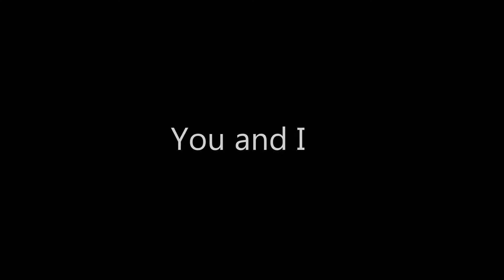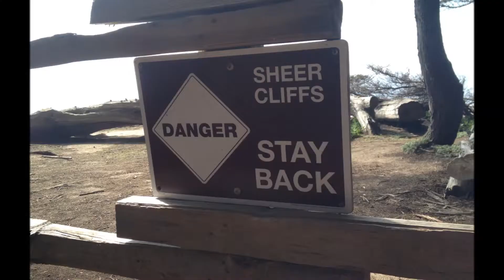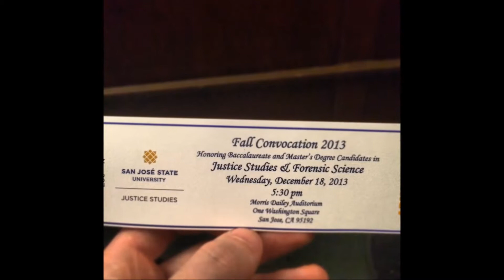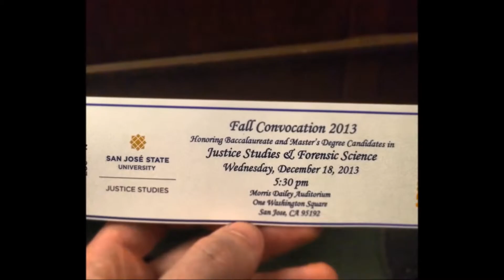Up Till Now!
Me and Lisa